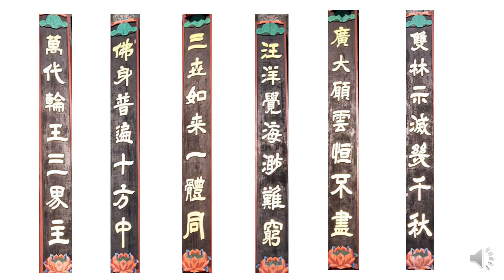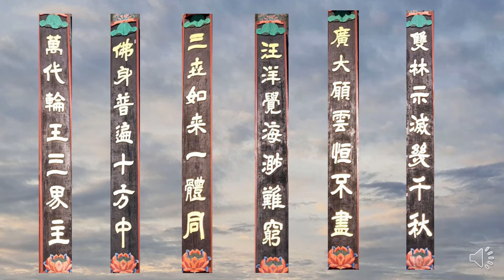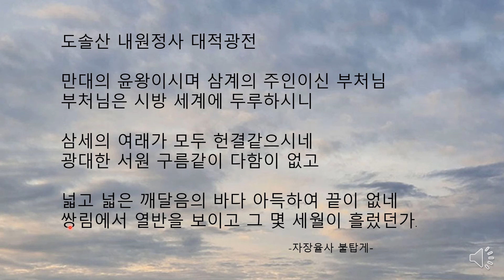도솔산 내원정사 대적광전 주련 청남 권영한의 이야기.